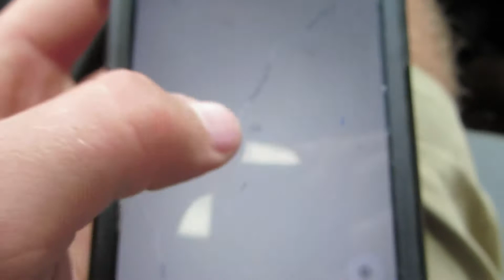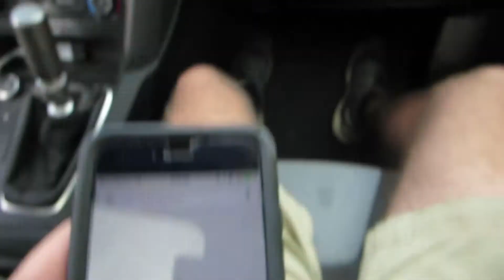Focus ST vs. The Seven Sisters